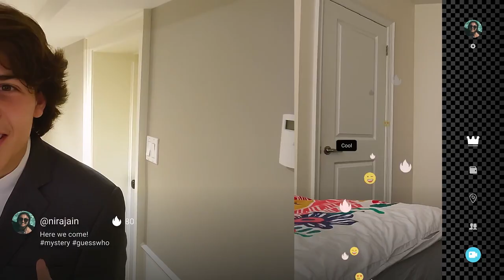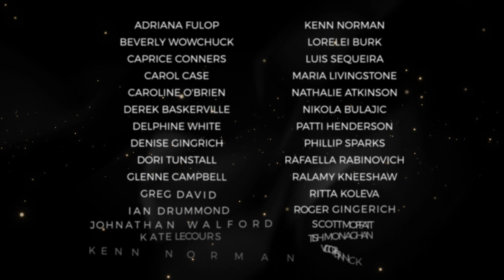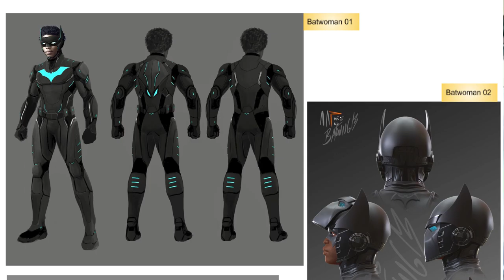2022 CAFTCAD Awards Show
Presenting the 2022 CAFTCAD Awards Show - Hosted by : Anand Rajaram and Steffi DiDomenicantonio

Join us for a time of celebration (and of course costumes!) as we award and honour Canadian costume designers, costume artisans, and their teams from coast to coast.

ABOUT CAFTCAD and the CAFTCAD Awards
For over a decade, the Canadian Alliance of Film and Television Costume Arts and Design (CAFTCAD) has worked towards bringing together Canadian costume professionals from all corners of the industry, regardless of union affiliation. The founders of this Alliance understood that Canadian costumers would be stronger together than individually. CAFTCAD has succeeded in creating a thriving environment within which members can share, learn and advance their craft, while simultaneously raising the awareness of the contributions these artisans have made in the international industry of film, television, video, and commercials.

The CAFTCAD Awards, which held its inaugural event in 2019, is the culmination of these efforts to bring the costuming community together, recognize and reward talent, and usher CAFTCAD onto the world stage – and we are ready to do it again.